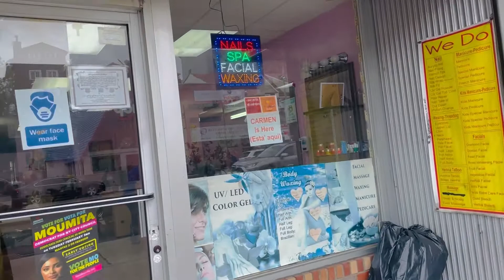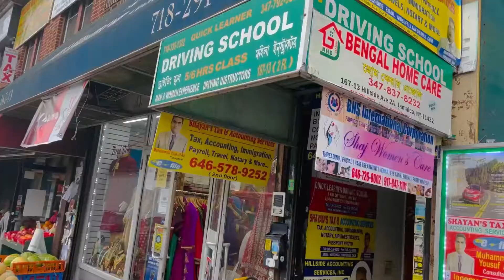আমেরিকাতে বাঙালিরা কিভাবে ঈদ শপিং করে ।পার্লার , শপিং.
আমেরিকাতে বাঙালিরা কিভাবে ঈদ শপিং করে ।Music: Safar
Musician: ASHUTOSH